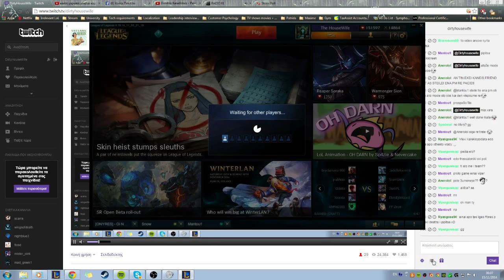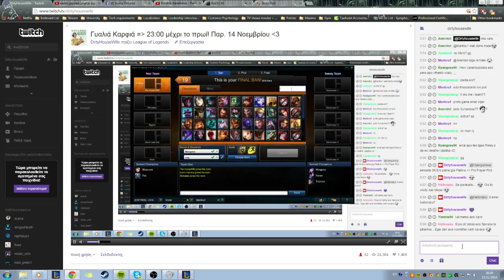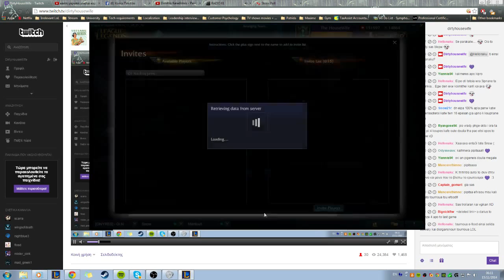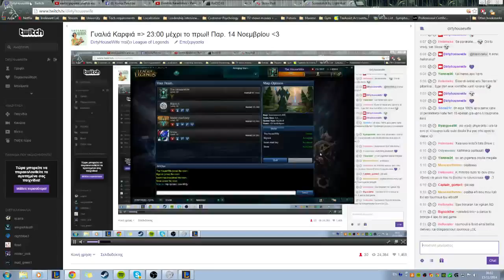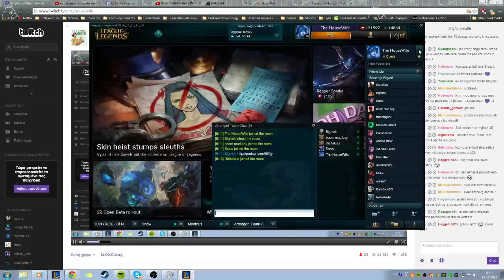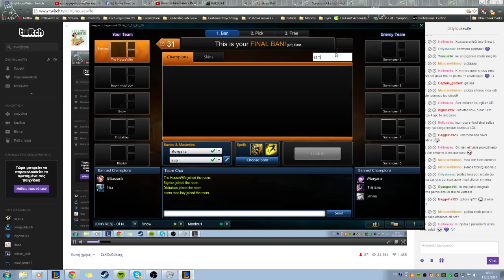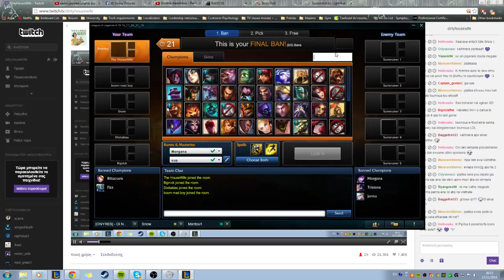Γυαλιά Καρφιά = 23:00 μέχρι το πρωί! Παρ. 14 Νοεμβρίου - 37 / 53